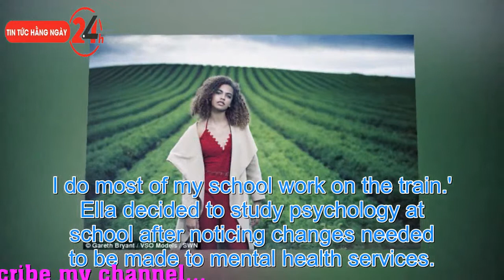News: From runway to catwalk: Teenager is snapped up as a model after being spotted by a scout as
From runway to catwalk: Teenager is snapped up as a model after being spotted by a scout as she waited for board a plane for a family holiday (just like Kate Moss!)